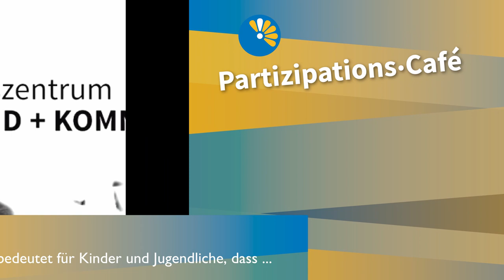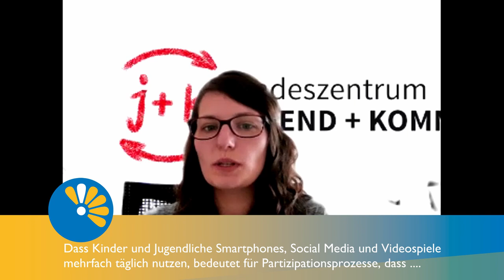5 Fragen zur Jugendbeteiligung mit Hanna Lorenzen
Hanna Lorenzen ist Bundestutorin der Ev. Trägergruppe für gesellschaftspolitische Jugendbildung und hat aktiv am 16. Kinder- und Jugendbericht der Bundesregierung mitgschrieben, in dem es um die Förderung demokratischer Bildung im Kindes und Jugendalter geht.